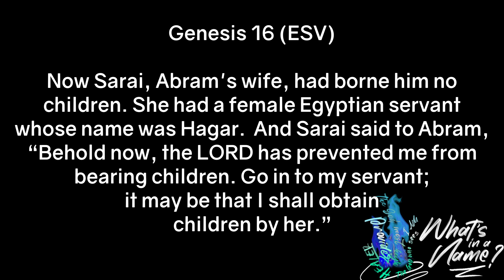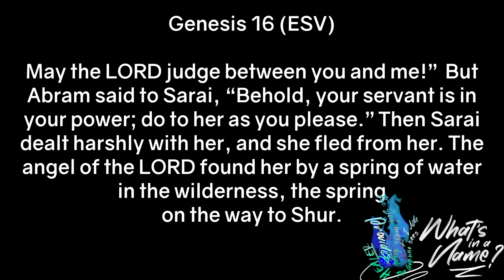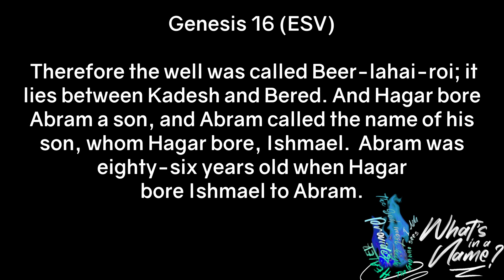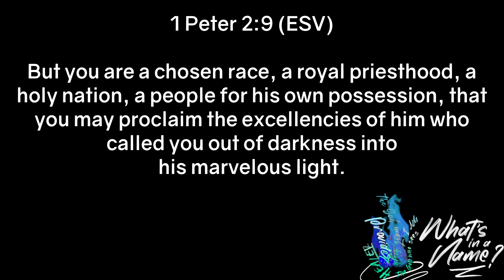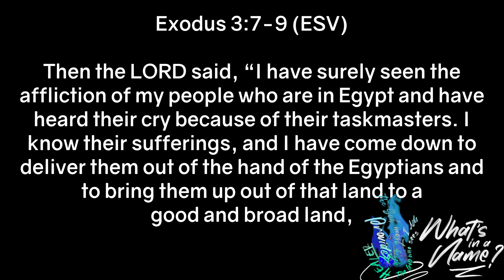What's In A Name ? | El Roi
Today we study the name, El Roi, The God who sees. We'll look into the story of Hagar and see where we get the name, El Roi from.